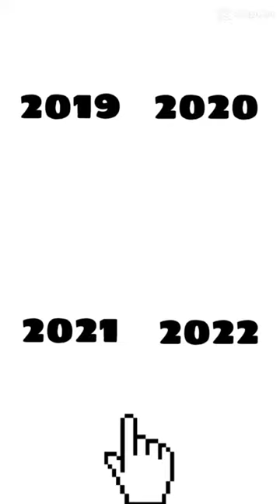Cameo the Old English Sheepdog Evolution.